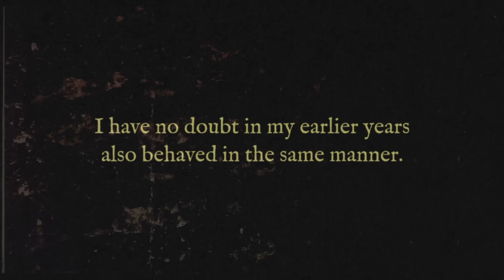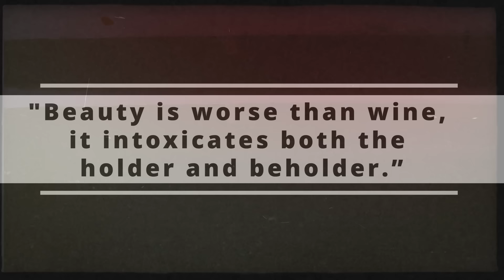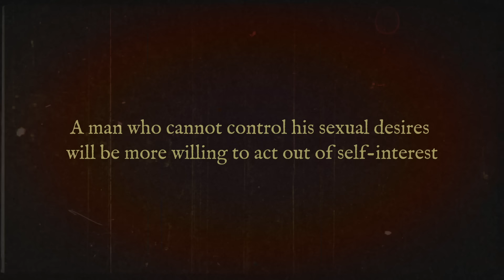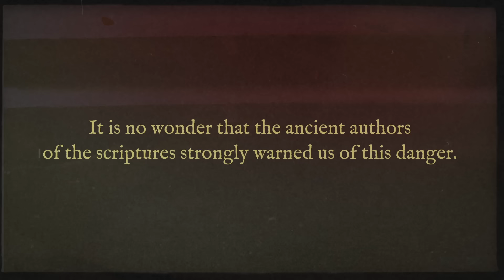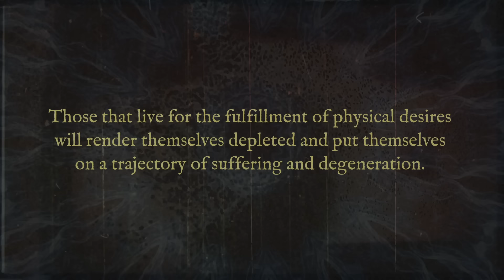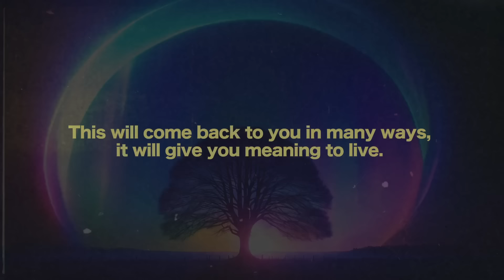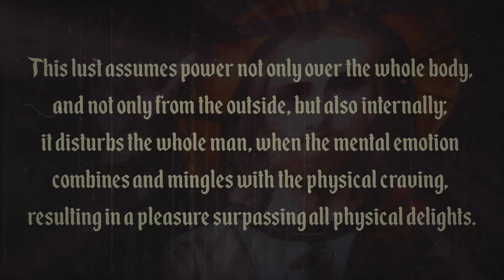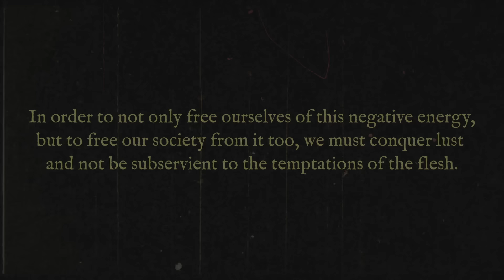Semen Retention | The Beauty Addict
Everything I know about Semen Retention is in this book. The SR Manuscript

Many are enslaved by their addiction to beauty. The less you focus on physical beauty, the weaker its hold on your mind. When you care less, you’ll feel less temptation to fantasize about beautiful women, making it easier to manage your passions.